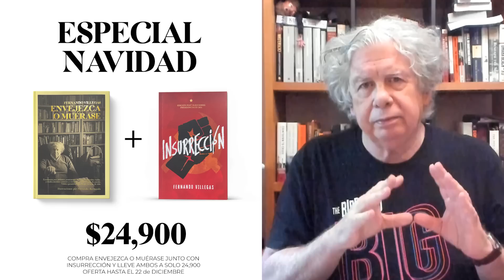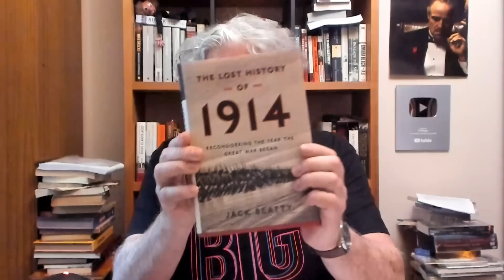¿G****ra Mundial inminente? | E1007